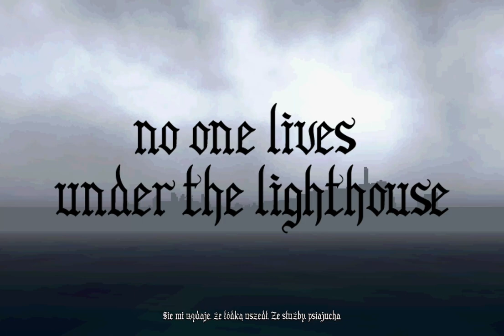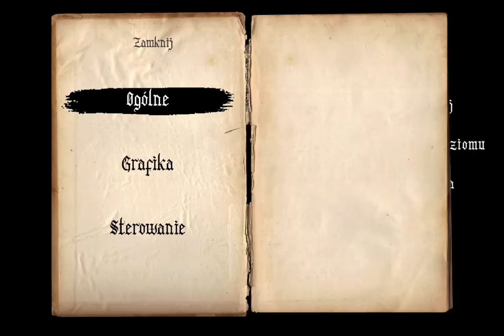Recenzja No One Lives Under The Lighthouse / Horror na wieczór